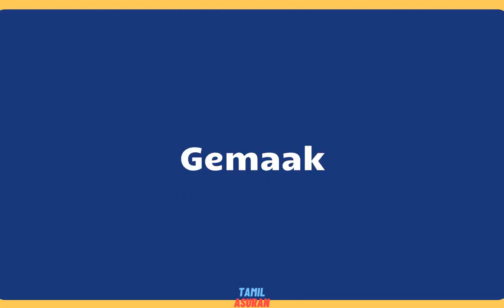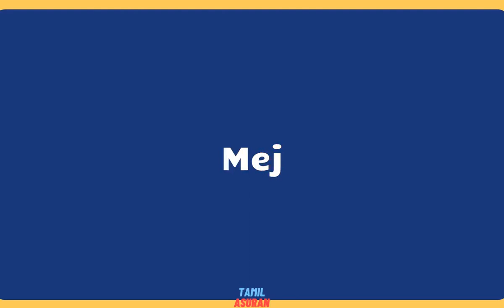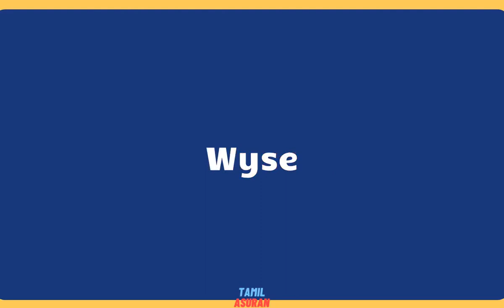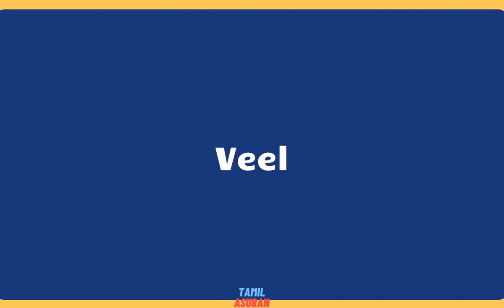10,000 Afrikaans Words List - PART 22 | learn afrikaans online | afrikaans to english